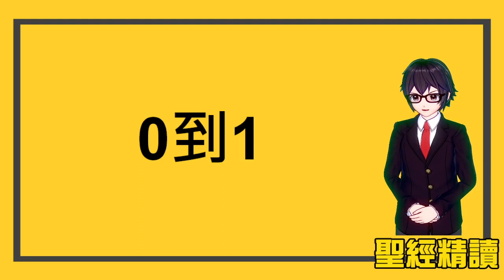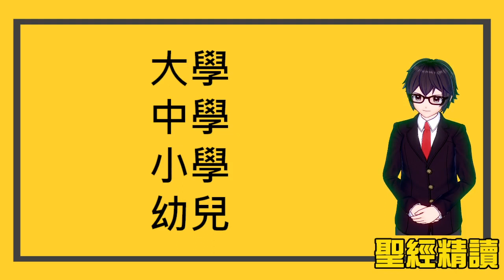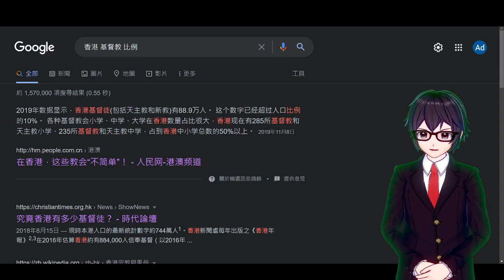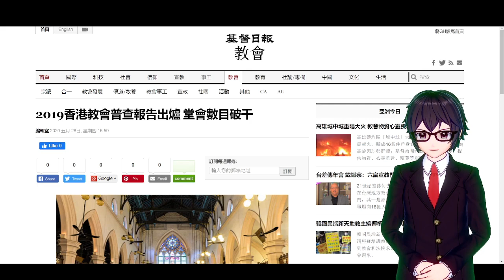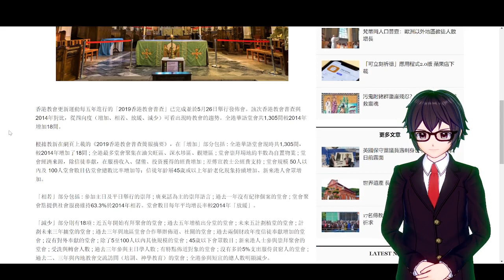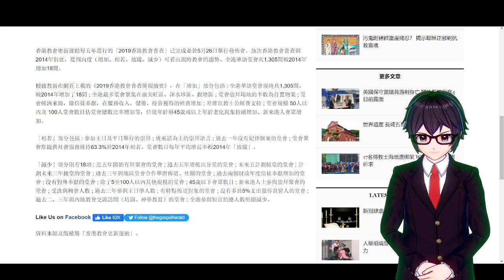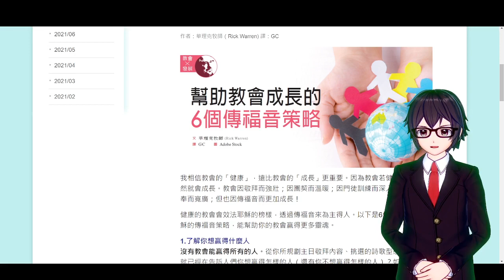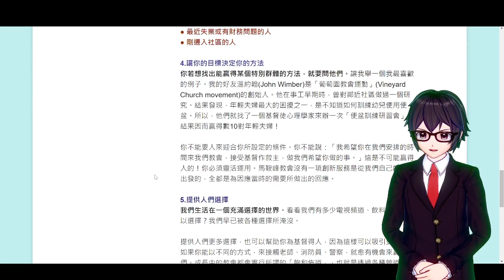[ VTuber ] 宣教策略 雜談 2021-11-02 Part 2 [ 廣東話 ]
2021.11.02 今日 我們更新了4段影片